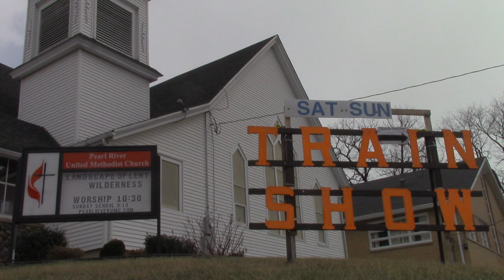Pearl River Train Show | Model Train Show Travels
My apologies for not uploading this video back in March. Anyway, this is my first train show to go to in New York (On my own). Pearl River United Methodist Church. I discovered about this train show just by typing, "Train Shows in New York" and this is the result. The website provided pictures of the show and what to expect. I was interested and I was not disappointed at all.